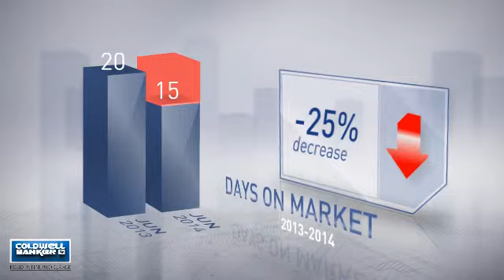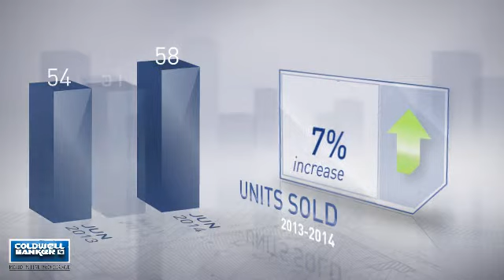Arlington-Bon Air Pk-Bluemont Pk,VA, Real Estate Market Update from NRT Mid-Atlantic,June,2014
NRT Mid-Atlantic Video Update recapping market activity within Arlington-Bon Air Pk-Bluemont Pk, VA, during the month of June, 2014